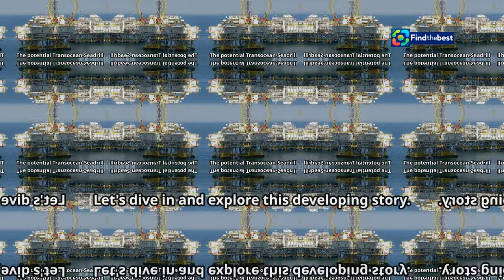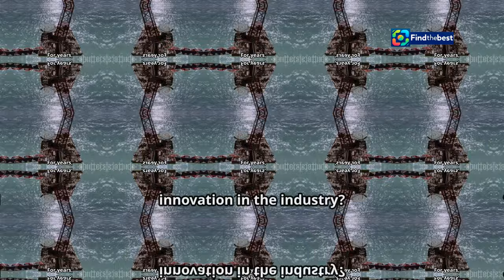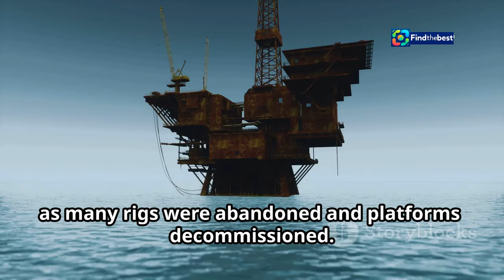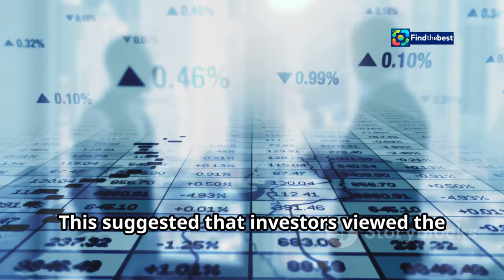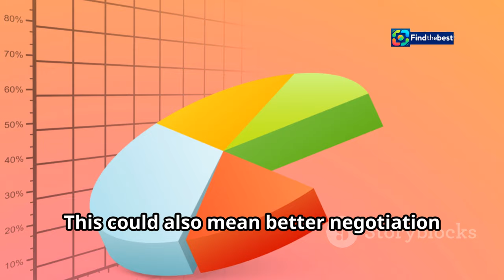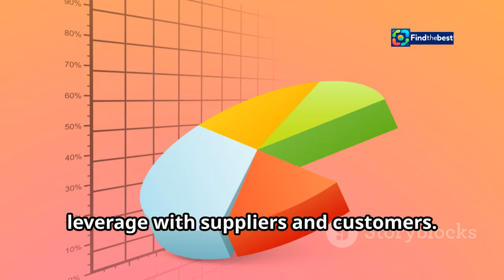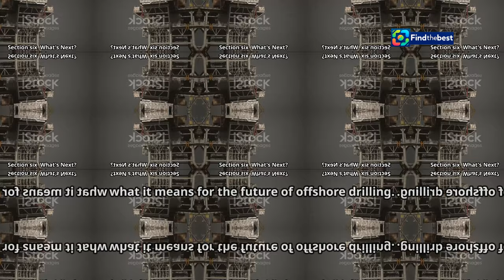Transocean and Seadrill: A Merger on the Horizon? 🤝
OUTLINE:
00:00:00 Introducing Transocean and Seadrill
00:00:42 Why This Merger Matters
00:01:46 The Offshore Oil Resurgence
00:03:30 Deciphering the Market Signals
00:04:20 Two Rigs Are Better Than One? Benefits and Challenges of the Merger
00:06:18 What's Next? The Uncertain Future of Offshore Drilling
00:08:20 Join the Conversation
00:09:09 Share Your Thoughts on the Merger
00:09:48 A Global Discussion

In this exciting video, we delve into the latest discussions surrounding Transocean Ltd. and its potential merger with rival Seadrill Ltd. 🚢💼 As the offshore drilling industry begins to recover, we explore the implications of such a merger for both companies and the broader oil market. 📈🌍

- The current state of the offshore drilling sector
- How a merger could reshape the industry landscape
- Stock market reactions and investor sentiments 💰📊
- Insights from industry experts and analysts 🔎